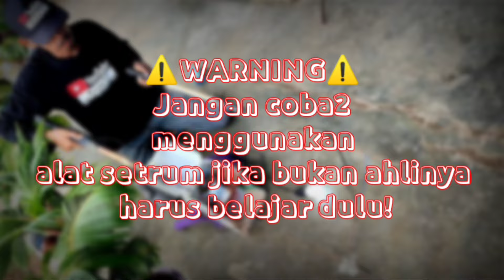Spot Nyetrum Belut Siang Hari Part 23 | Memasukinya musim hujan!!